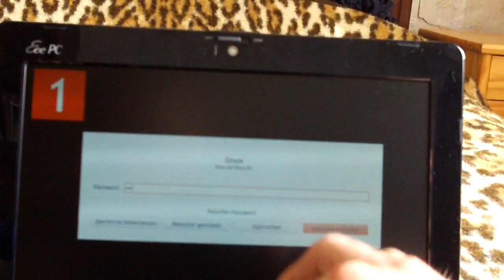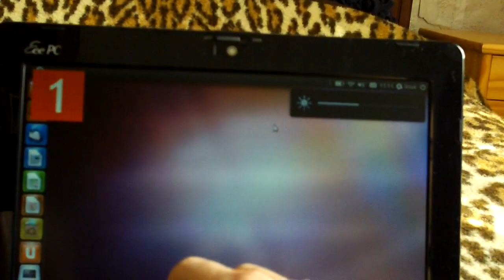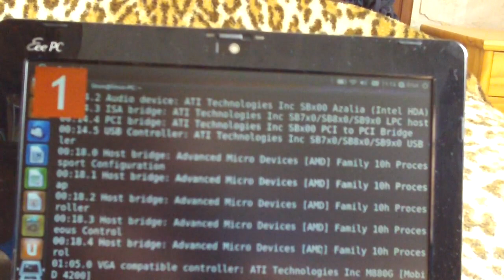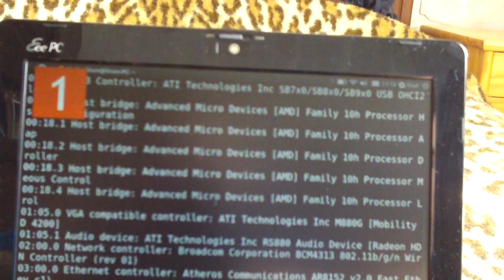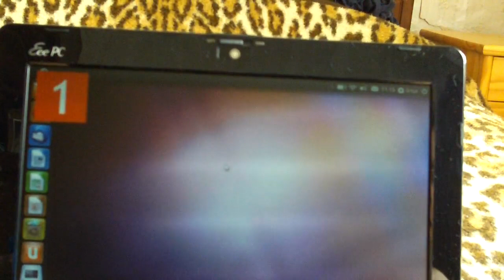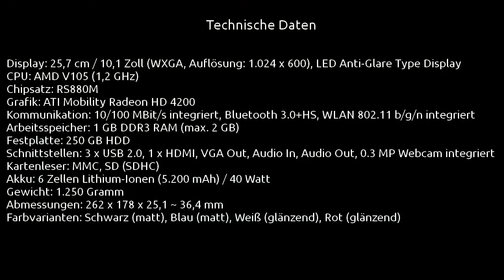ASUS EeePC 1015T Review mit Ubuntu 11.04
Das ASUS EeePC 1015T Netbook mit der AMD CPU V105 und 1.2 Ghz sowie der Radeon HD 4200 und dem von Linux-Discount.de ausgelieferten Ubuntu 11.04 vorinstalliert.